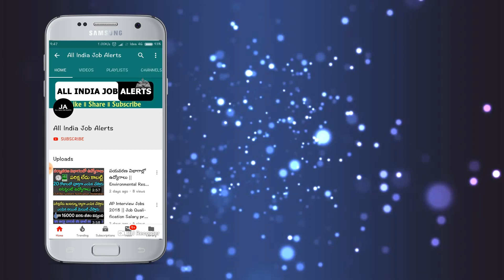గ్యాస్ సిలిండర్ వినియోగదారులకు ఊహించని శుభవార్త.! వెంటనే ఇలా చేయండి || Gas Cylinder Updates